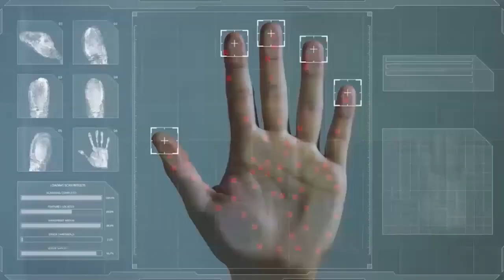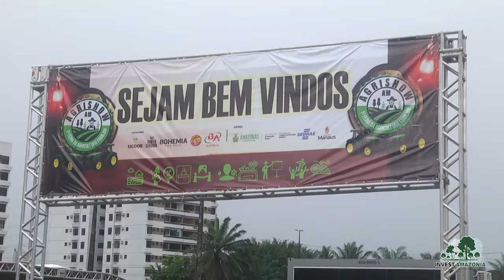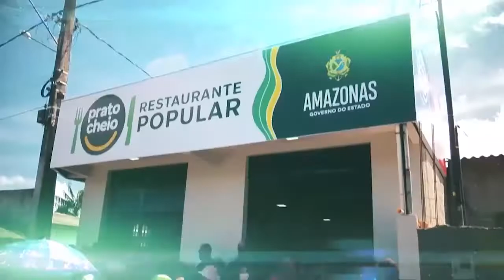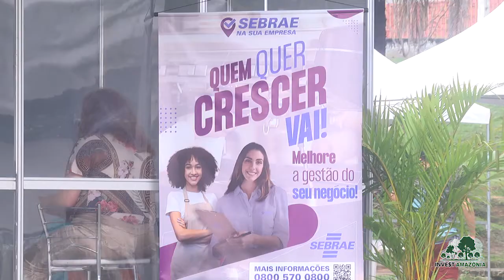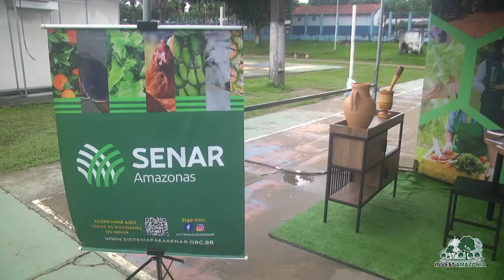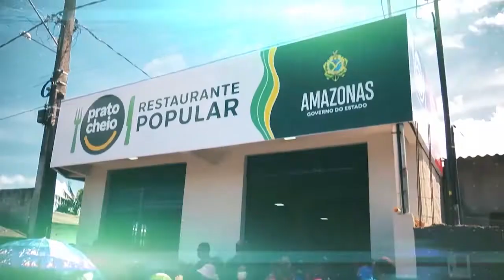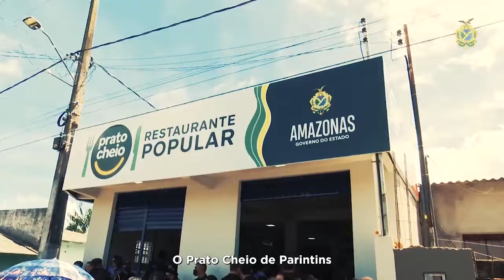AGRISHOW Manaus ocorre de 21 a 24 de abril, no CSU do Parque Dez, Invest - 22.04.2022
O evento reunirá expositores, programação cultural, concurso de beleza, entre outras atrações. No total, mais de 150 expositores ligados a produtos agrícolas, pecuária e gastronomia participarão do evento.

Por: Nalda Curintima